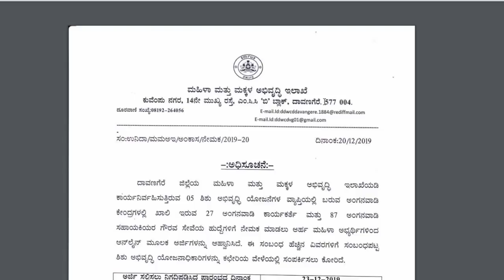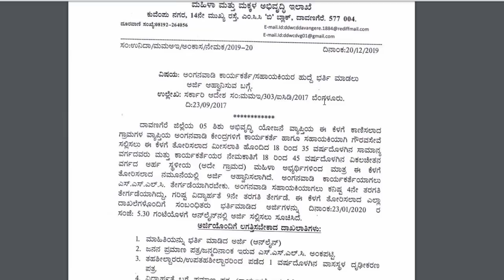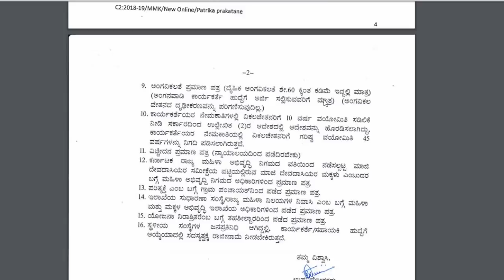4 ರಿಂದ 10ನೇ ತರಗತಿ ಪಾಸಾದವರಿಗೆ ಮಹಿಳಾ ಮತ್ತು ಮಕ್ಕಳ ಇಲಾಖೆಯಲ್ಲಿ 114 ವಿವಿಧ ಹುದ್ದೆಗಳು